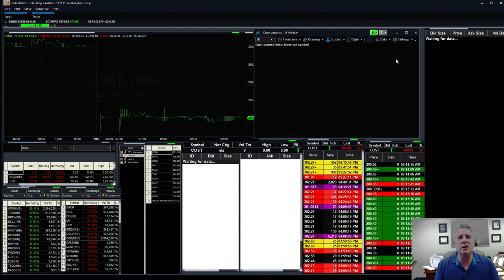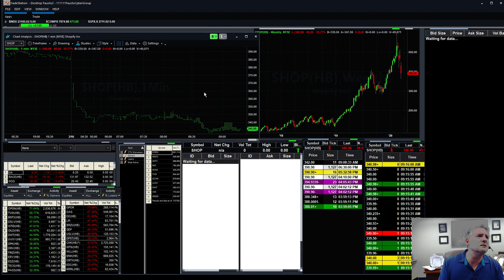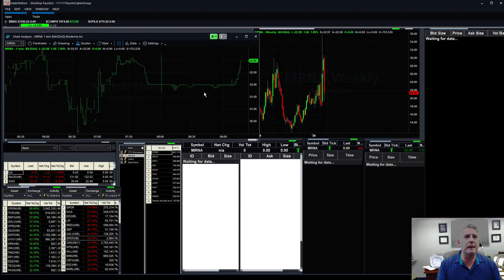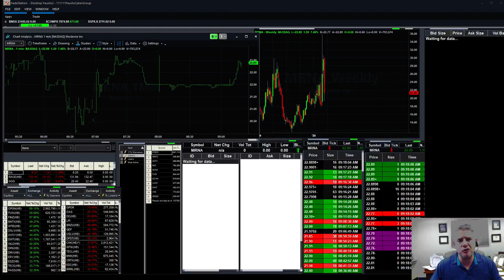Corona Black Monday: What do we need to Trade when the Market is Down 2,500 Points on the DOW